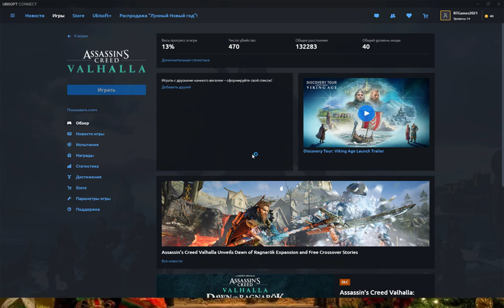Assassin's Creed Valhalla - Точки синхронизации в Англии #23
Прохождение игры Assassin's Creed Valhalla. Квесты. Точки синхронизации в Англии #23
Ссылка на мой онлайн магазин.

ГП: NVIDIA GeForce GTX 1070
ЦП: Intel(R) Xeon(R) CPU E3-1240 V2 @ 3.40GHz
Память: 16 GB RAM
Текущее разрешение: 1920 x 1200, 59Hz
Операционная система: Windows.